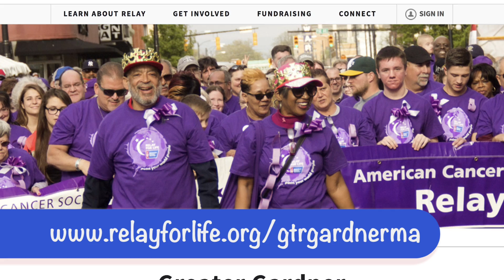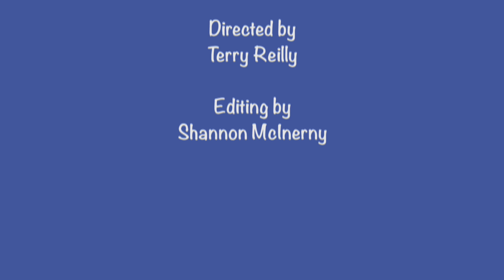Talk Me Healthy Episode 3: Cancer Treatment, Your Not Alone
Personal cancer stories, importance of screenings, Greater Gardner Relay For Life Event and how money raised is used to fund research and offer resources for those affected by cancer and their caregivers. Guests Adam Smedberg, Community Manager, Greater Gardner Relay For Life and Sheila Sheehan